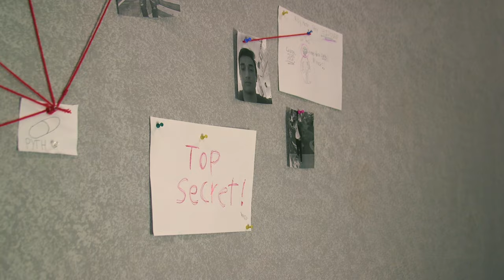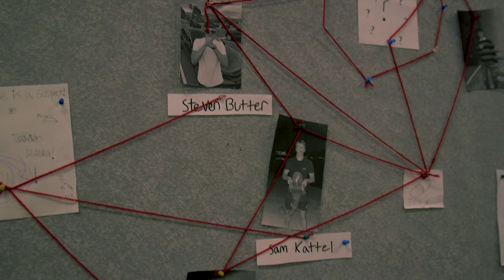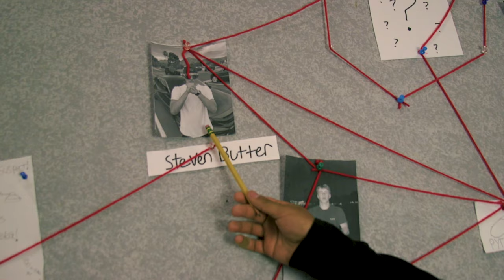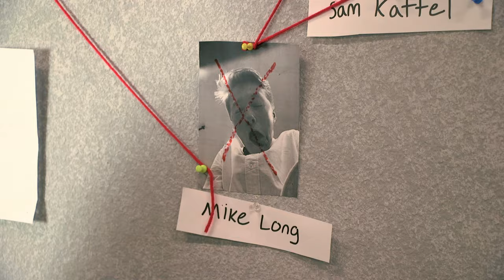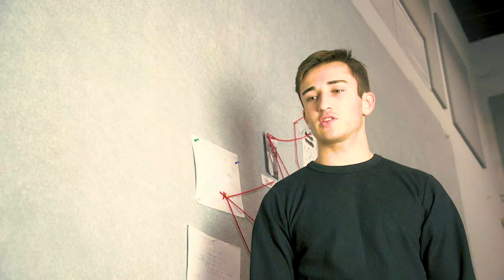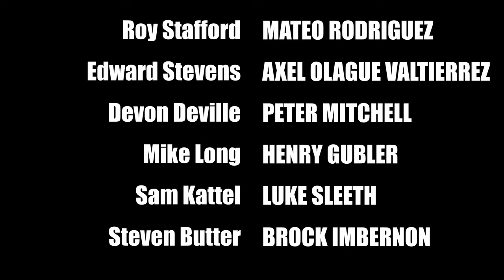Daring | Arcadia Short Film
The most anticipated film of 2022, DARING. Join Roy and Ed as they discover a secret drug ring happening at their school. Will they stop it? Will they join it? Original script by Paul Rubio. I just rewrote it...